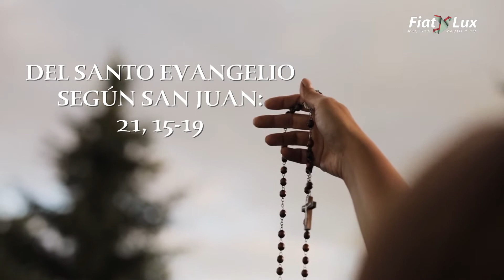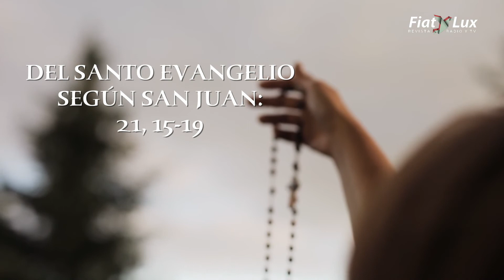EVANGELIO MARTES 29 JUNIO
Evangelio según Juan 21, 15-19